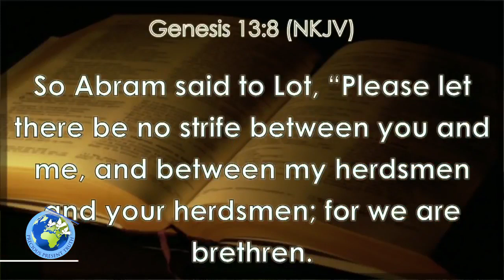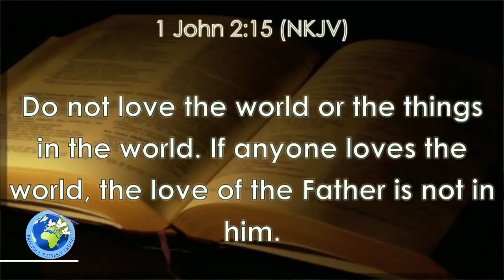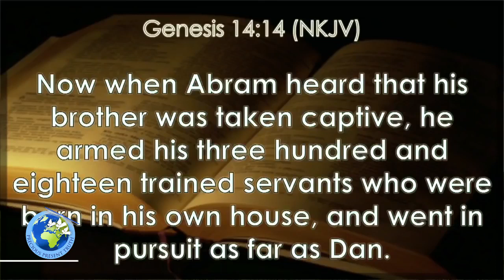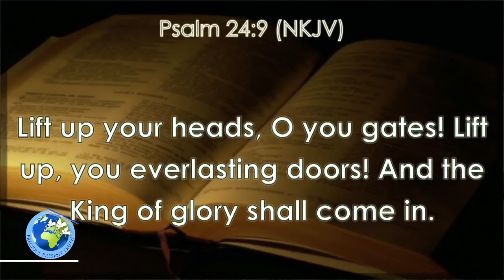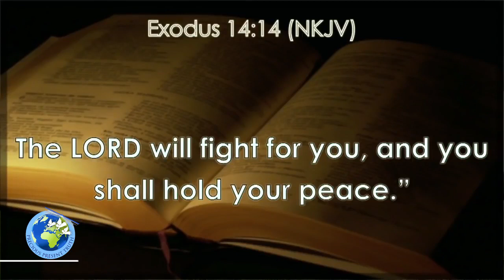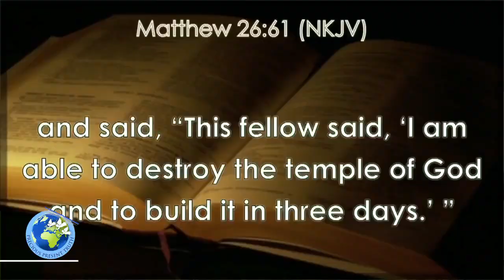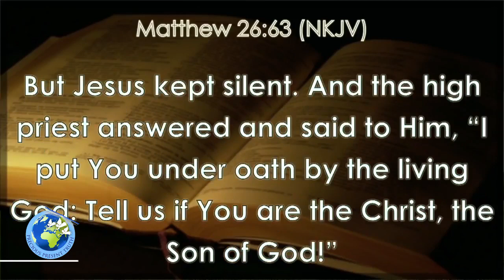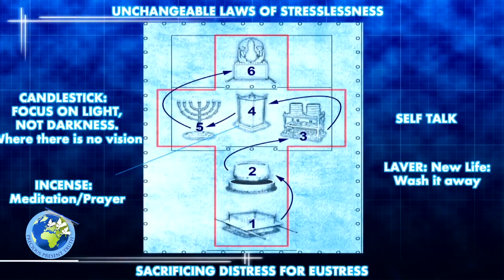19 The King of Peace